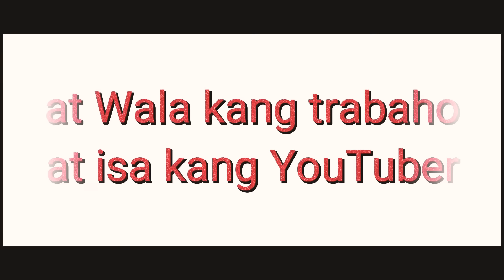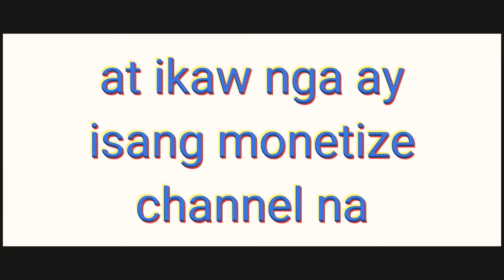panu mag open account sa BDO pero wala kang trabaho kaya walang company I,D walang business permit